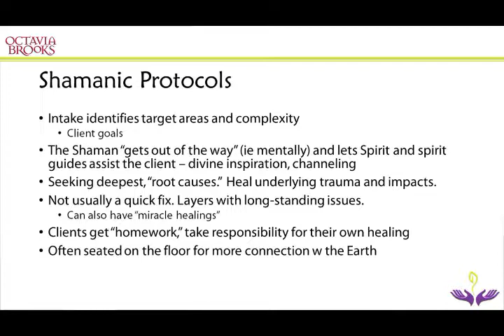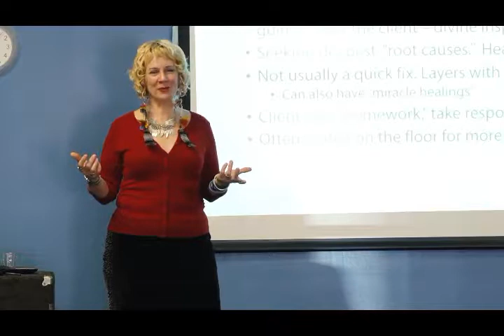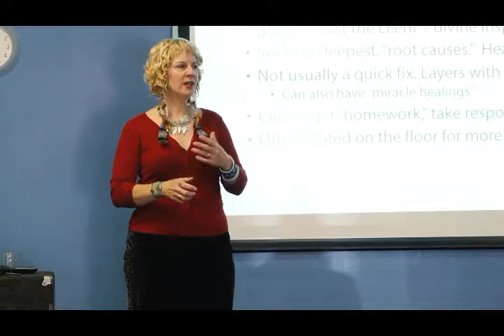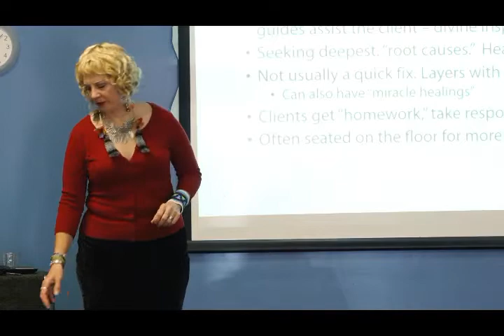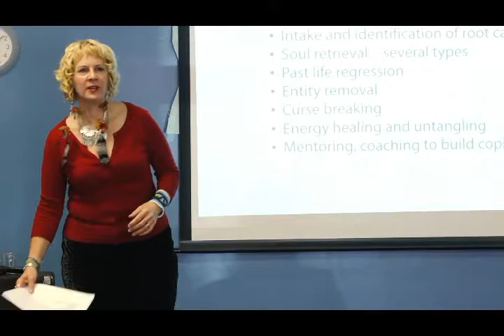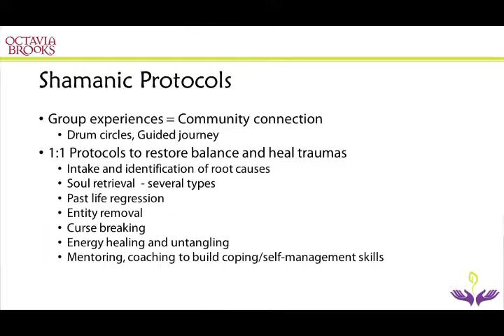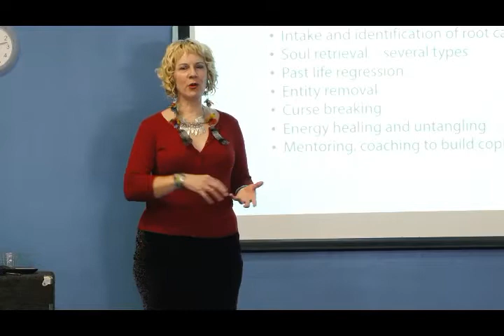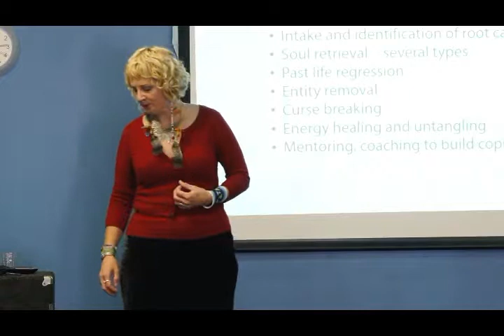Shamanic Perspectives Segment 2 of 3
In this segment, Octavia discusses the protocols Shamans use to do their healing work.  She describes the types of imbalances Shamans find in clients, such as entities, curses, past life issues, etc and how some of those are resolved.

Octavia is a Shamanic Success Mentor for Entrepreneurs who are hitting an internal glass ceiling. She helps them reclaim their energy from emotional and mental blocks so they can rock their game and live up to their highest potential.  Octavia blends business with tribal Shamanic healing and psychological success tools and mindset mentoring.  This effective combination of modalities comes from 20+ years of personal growth through multi-cultural spirituality and 8+ years of education in entrepreneurship and psychological perspectives. Her encouraging style is playful, earthy, and loving.